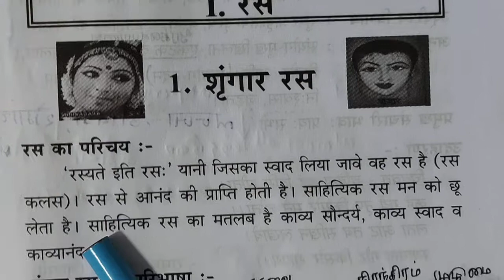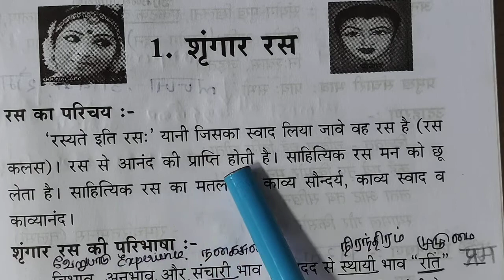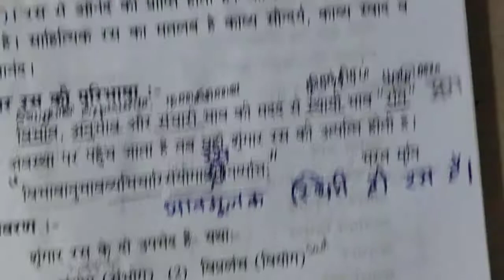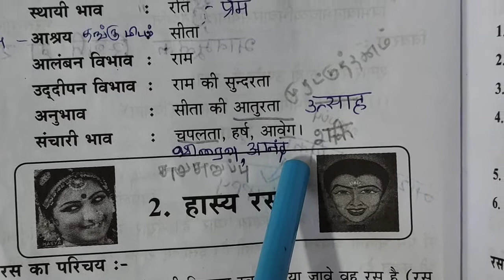रस, singar ras, सिंगार रस, Praveen uttarardh.